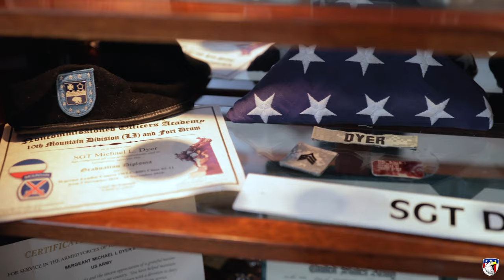Jobs for Military Veterans | The Mike Dyer Story | 7 Eagle Group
7 Eagle Group is excited to announce the first video in a new series highlighting Military Veterans we have successfully placed into the workforce.

This video features Mike Dyer, a U.S. Army Veteran from North Carolina, and his new employer, Cormetech.  7 Eagle Group was proud to help make the match.

ABOUT 7 EAGLE GROUP
Every business benefits from hiring veterans, be it for tax incentives, workplace environment, or company performance.

With strong work ethics and military values, vets are a welcome addition to any workforce and should be at the top of every hiring manager’s list of priorities.

At 7 Eagle we’re dedicated to helping vets fulfill their limitless potential and to connecting them with employers who’ll recognize and utilize their unique set of skills to successfully complete any task.

We believe in finding veterans careers, not jobs, and we take this concept seriously. In addition to veteran hiring services, Eagle 7 provides FREE training for vets in new and exciting fields that offer career opportunities far beyond military training alone.

Being veterans ourselves, we want nothing more than to see our battle buddies succeed in life and their post-military careers , so we also offer internships and job coaches who’ll motivate and guide vets towards a fulfilling career path.

Our online career development courses include cyber security, game development, AI/machine learning, software development/engineering, robotics, data analytics, cloud computing, digital project management, and systems administration, with more opportunities for veterans coming soon! Eagle 7 works to connect veterans with employers in a multitude of fields in companies ranging from small businesses to major corporations, ensuring our nation’s finest find a career that suits them best.

Our support extends to military spouses as well, as we believe in standing by those who stand alongside our vets every second of the day.

Marines, Army, Navy, Air Force, Coast Guard.

Active duty, National Guard, Reserves.

One team, one fight.

You took care of us, let us return the favor.

Are you a military veteran or married to one? Are you looking for a fulfilling career in a field you're passionate about?

This video was produced, filmed & edited by Scott Michael Media.  We highly recommend Scott for your own video projects...he's a good as they come!  for more info.

-SFX Licensed via Soundsnap